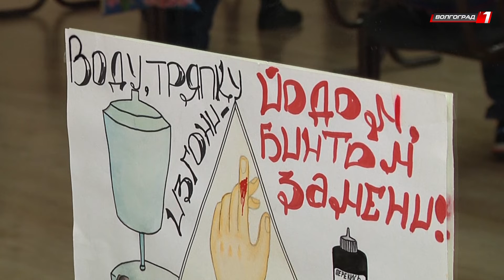В Волгограде прошла конференция в рамках Года охраны труда в Профсоюзе